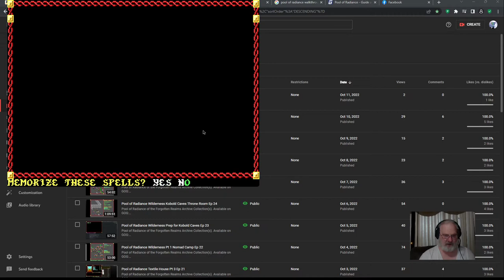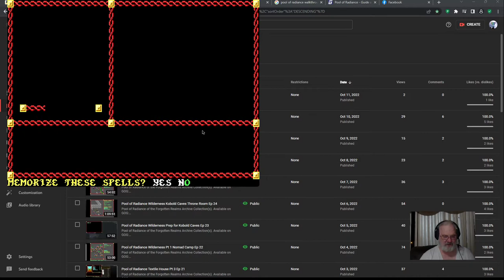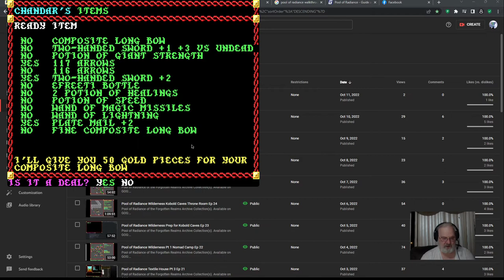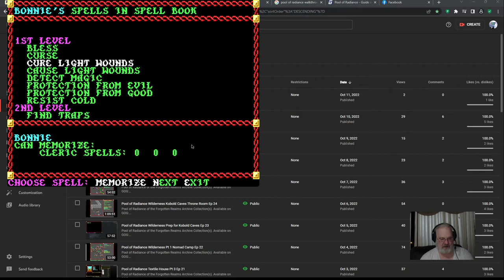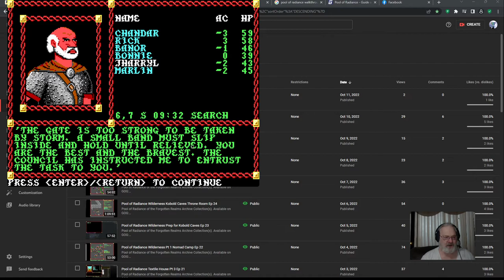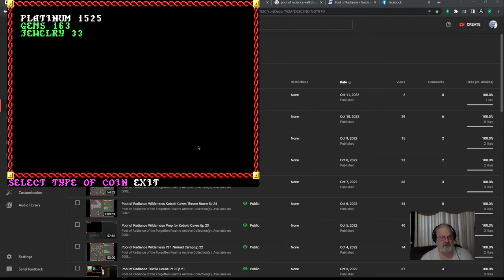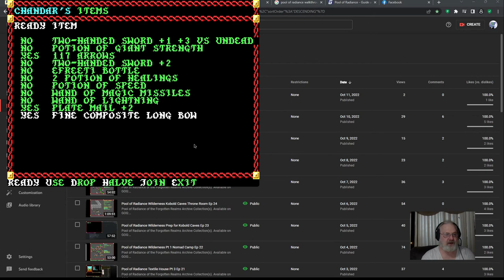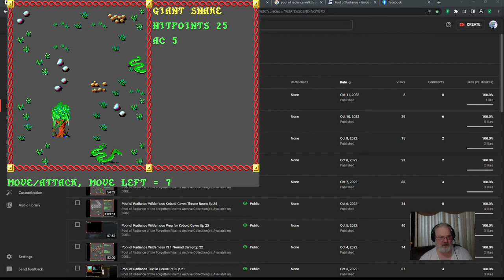Pool of Radiance Return to Phlan Ep 30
ADMINISTRATIVE HOUR

Return to Phlan,
Heal up,
Sell a bunch of inventory,
Buy more Fine Composite LBOWs
Lvl Chandar and Rick
Turn in Lizardman Tribe and Zhentil Keep commissions
Get another commission
Head for Buccaneer Camp, get  poisoned by snakes
Return to Phlan again

THAT was the hour
Sometimes in these older games, you spend an hour "house cleaning".

Matt's Channel|:

Matt Chat